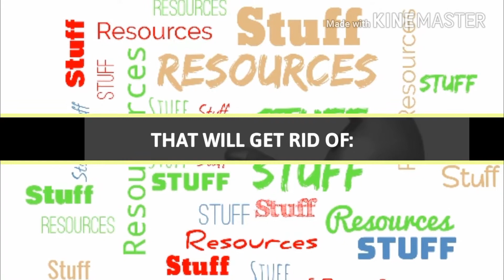CAPTAIN DAN'S, LIFE LESSON NO. 1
The three things you mix to overcome your debt.